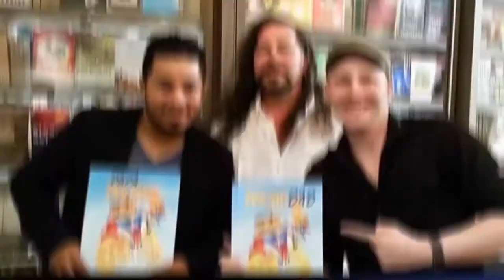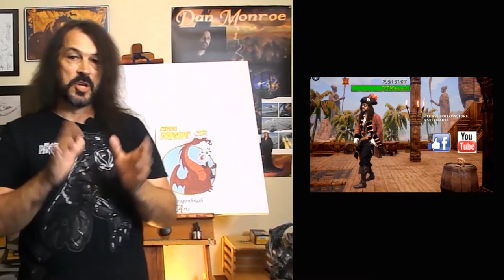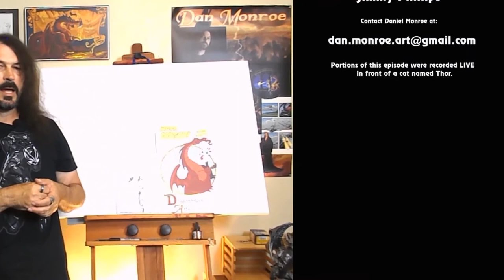How to/ Art/ Trump/ King and Castle!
King and Castle!

The Dragonbrush Show! Episode 004

Featuring the Henderson Castle in Kalamazoo Michigan. Talking with Jon McDonald, Professor of Art at Kendall College of Art and Design.

Daniel Monroe
Artist/Designer